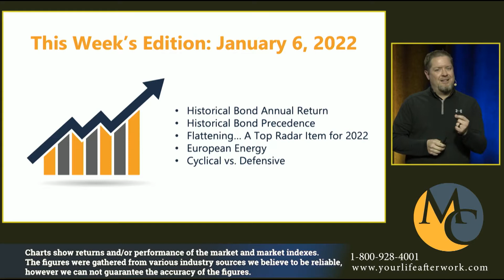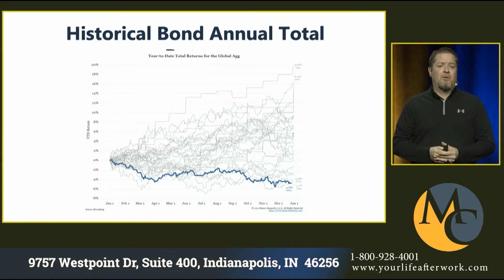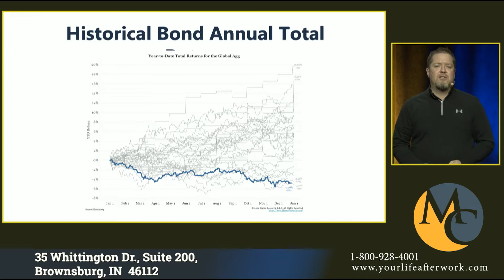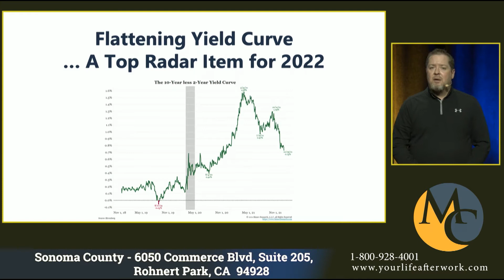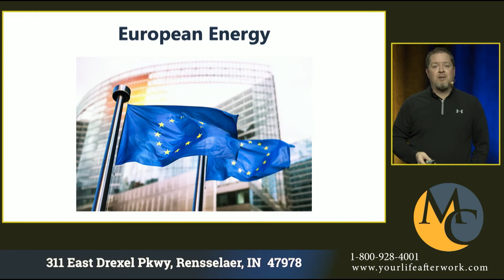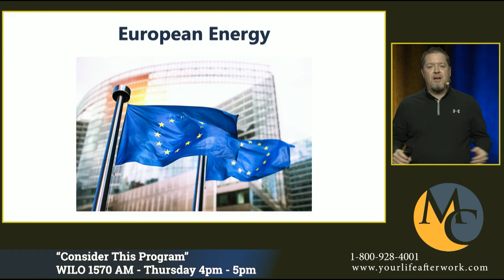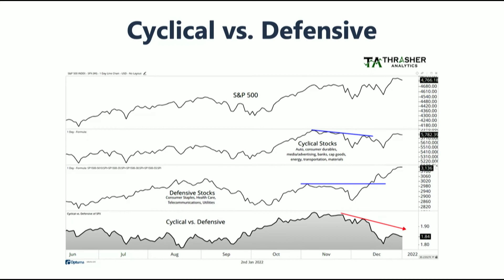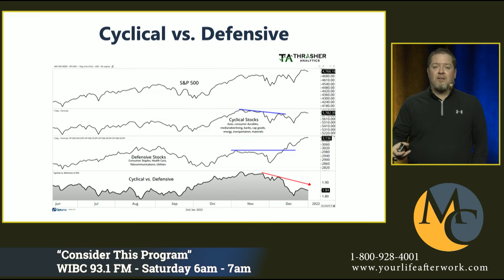The Market Carver - Weekly Video Update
Market Carver: January 6,  2022
Presented by Adam Harter, CFA.

Topics this week include:
- Historical Bond Year
- Historical Bond Precedence
- Flattening… A Top Radar Item for 2022
- European Energy
- Cyclical vs. Defensive